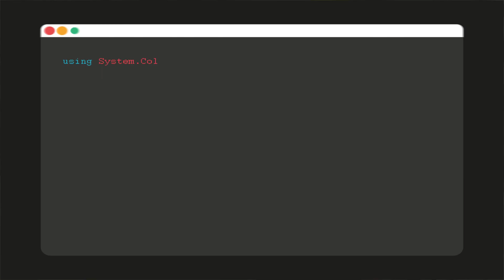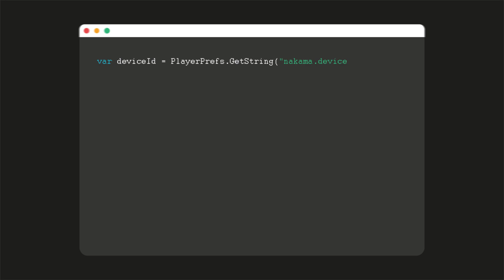Getting started with Nakama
Nakama is a massively scalable backend for games developers that handles social, realtime, and competitive gameplay features.

Nakama is the leading open source game server framework for building social and competitive online games in Godot, Unity, Unreal Engine, MonoGame, LibGDX, Defold, Cocos2d, Phaser, Macroquad and more. Use Nakama to create, deploy, scale and monetize competitive and social games.